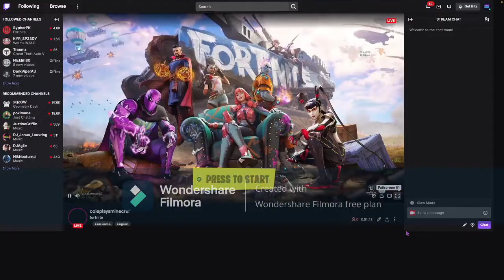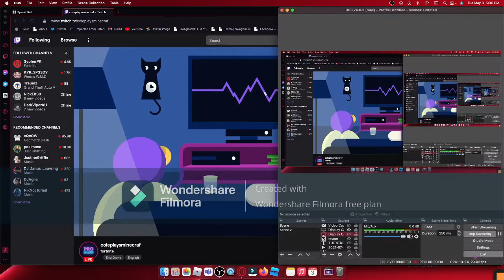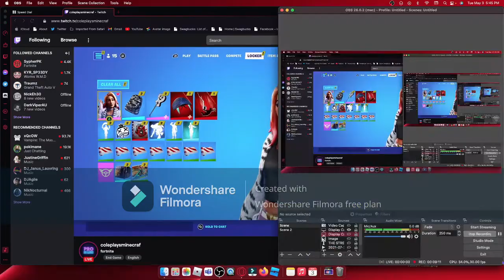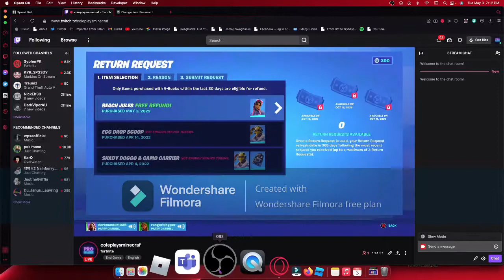EPIC GAMES GIFTED ME FREE VBUCKS (FORTNITE NEW UPADTE )